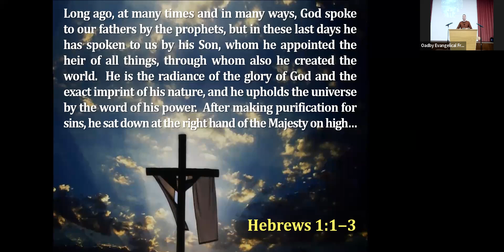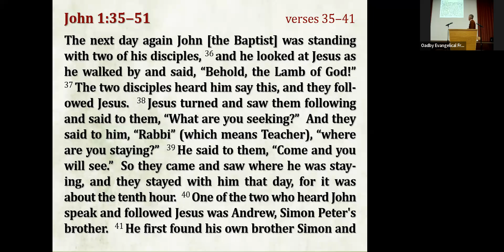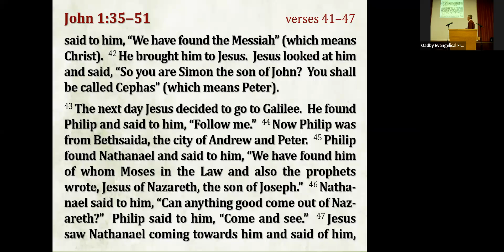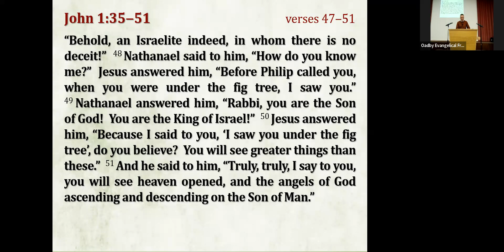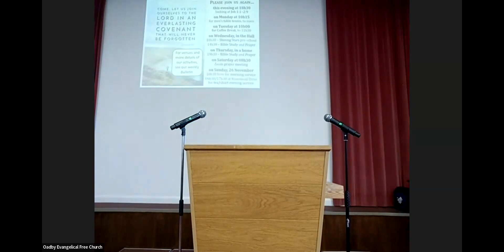Sunday morning service: 19th November 2023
Completing our series on "The Blessings of Grace", Gary Prickett leads the service and Lance Atter speaks to us on John chapter 1, verses 35-51 about the blessings of evangelism.